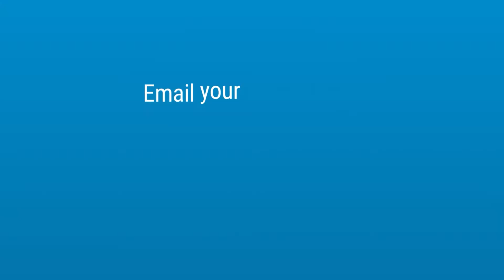How to Control the Initial Electrode Impact Force | Resistance Welding | T. J. Snow